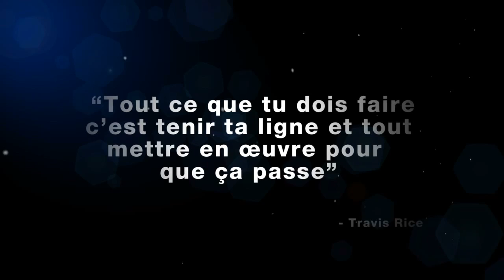SSX - Défiez la Réalité - LIVE